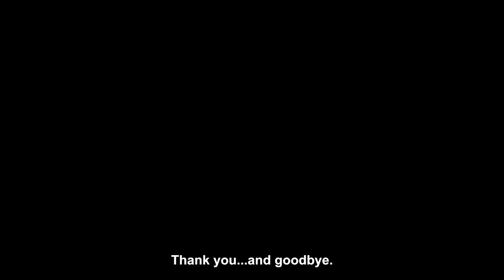DRAGON BALL FighterZ Android 21 Lab Coat Trailer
Android 21 Lab Coat version is ready to join the fight and is hungry for a challenge!

Android 21 (Lab Coat) will release on DRAGON BALL FighterZ this Thursday, 2/24!